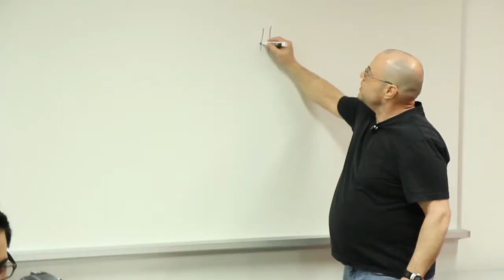Delivery Trailer 2014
Director: Mark Myers
Starring: Russell Peters, Mark Myers, Shane Cunningham, Sean Menard, Bert Van Lierop, Marc Maron

Official Content From FilmBuff

This comedy follows a soon-to-be father as he documents the fear and hilarity of attempting a stand-up comedy career before having his first child, but quickly discovers that his story is a heartwarming one of love, loss, hope, and regret.

Movie, Delivery Movie,Delivery Trailer,Delivery 2014, Mark Myers,Russell Peters, Mark Myers, Shane Cunningham, Sean Menard, Bert Van Lierop, Marc Maron